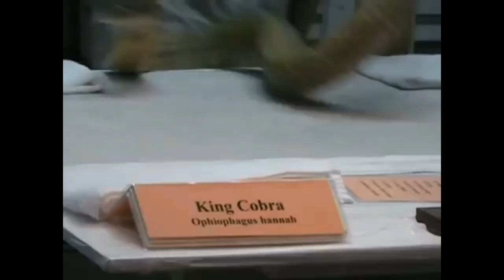500 PCS NA COBRA! ANG LAMAN NG KULUNGAN! (King Cobra Farming)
Snake farming in Asia has increased over the past decade, and conservationists have expressed concerns that farms may foster overexploitation of wild populations and create legal conduits for illegally harvested wild individuals.

The impact of this industry on the conservation of wild snake populations. The most commonly farmed snakes include the monocled cobra Naja kaouthia , the Chinese cobra Naja atra , the oriental rat snake Ptyas mucosus and the king cobra Ophiophagus hannah .

Snake farmers appear to be capitalizing on the unique energy-efficiency of snakes to produce meat for human consumption. We conclude that the ease and profitability of farming snakes in China and Viet Nam make farming a viable substitute for harvesting wild snakes, with apparently minimal threat to wild populations. Snake farming offers a range of novel agricultural opportunities and has the potential to play a pivotal role in sustainable development.

Snake farming requires minimal land or start-up capital and is an accessible, low input livelihood option for rural and peri-urban small-scale farmers. It is often carried out in parallel with other livelihood activities such as rice farming or paid employment, and in these situations it often represents a windfall income or insurance policy

The diversity of snake farming models reflects the embryonic and dynamic nature of the snake farming industry, and confirms that closed-cycle production is viable. Initially based on modified traditional livestock farming systems, the industry now appears to be in the process of adopting modern biological and technological know-how to improve the efficiency and profitability of a divergent and formerly poorly known livestock taxon